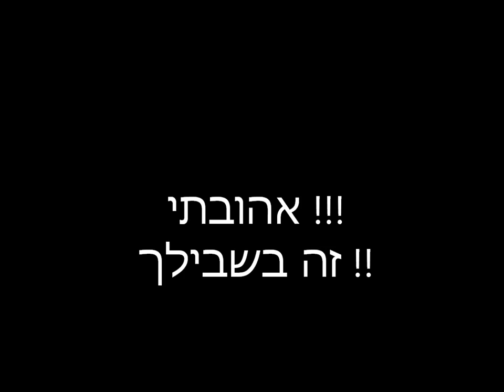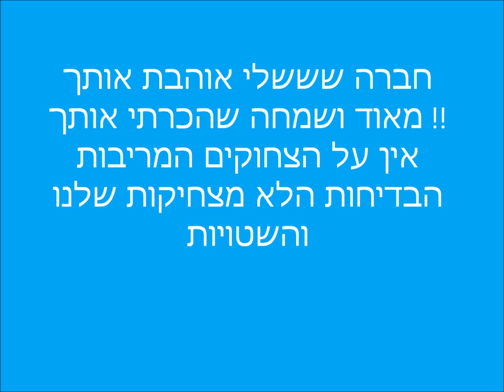חיייים שלי אני אוהבת אותך !